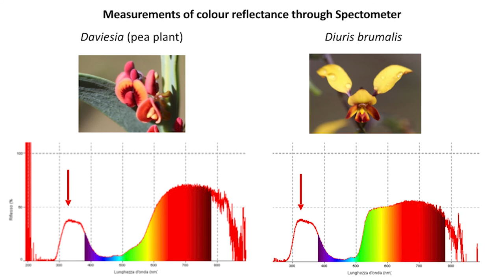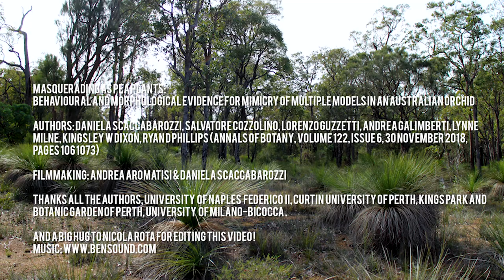Diuris brumalis (Orchidaceae) si maschera da pianta pisello (versione italiana)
Masquerading as pea plants: behavioural and morphological evidence for mimicry of multiple models in an Australian orchid
Authors: Daniela Scaccabarozzi, Salvatore Cozzolino, Lorenzo Guzzetti, Andrea Galimberti, Lynne Milne,  Kingsley W Dixon, Ryan D Phillips (Annals of Botany, Volume 122, Issue 6, 30 November 2018, Pages 1061–1073)

Filmmaking: Andrea Aromatisi & Daniela Scaccabarozzi
Editing & production: Nicola Rota

Thanks all the authors, University of Naples Federico II, Curtin University of Perth, Kings Park and Botanic Garden of Perth, University of Milano-Bicocca and Australian Orchid Foundation (AOF)